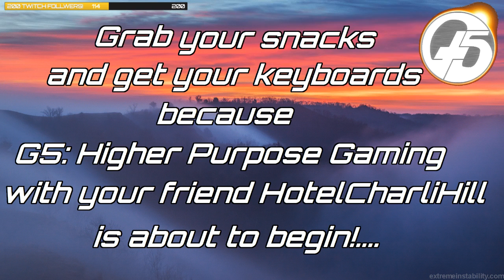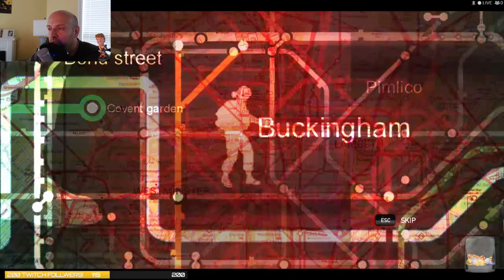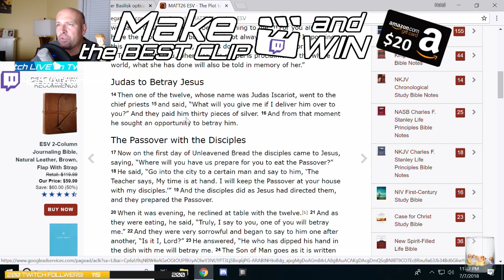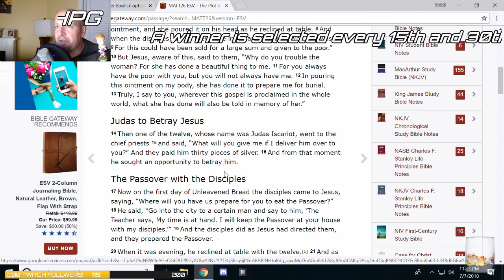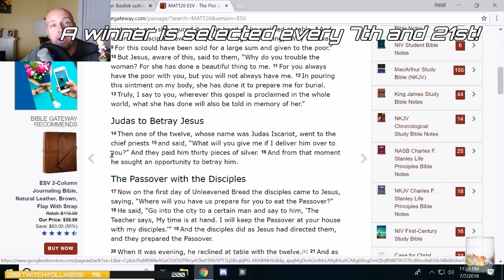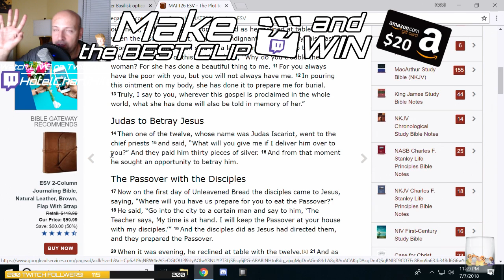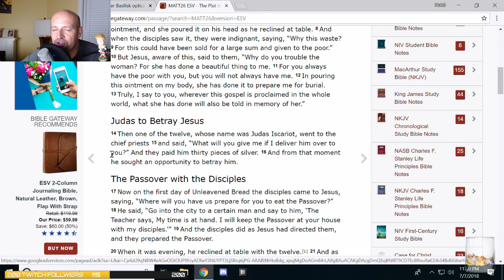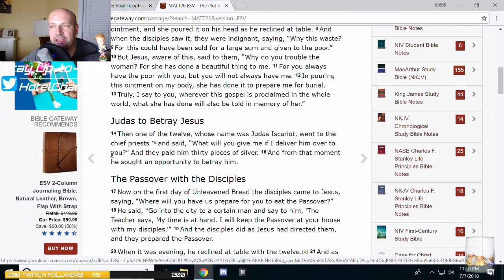PUBG in ULTRA DETAIL! G5: Higher Purpose Gaming, Ep167b Jul7